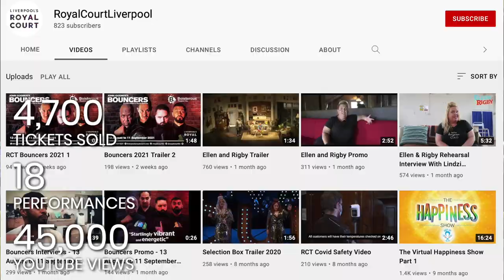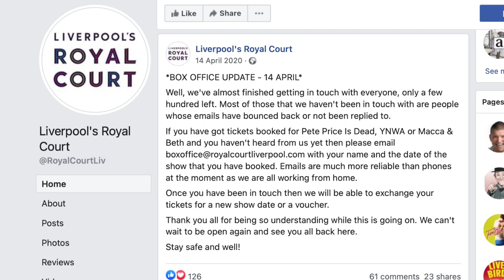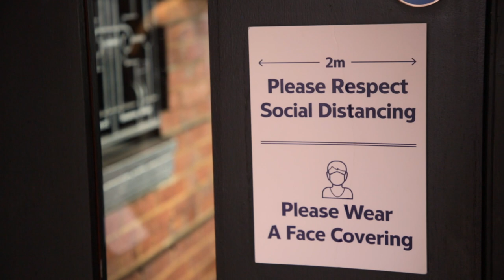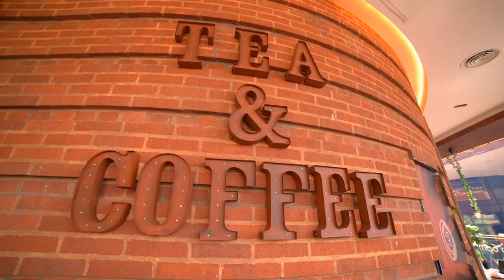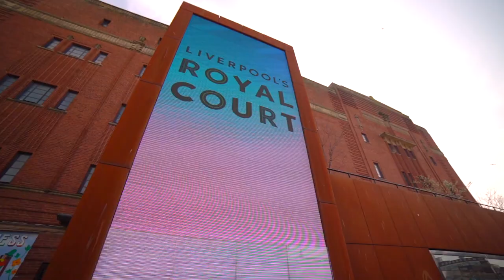The Story Of 2020-2021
A look at what went on in the building over the year that we would all rather forget. This video contains interviews with staff, trustees and partners as they describe how the theatre dealt with the pandemic.